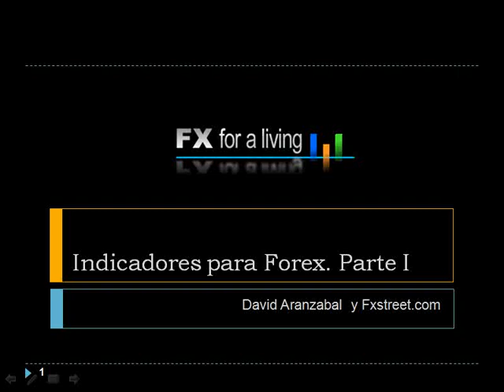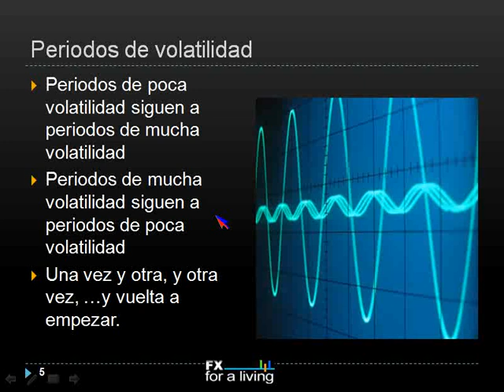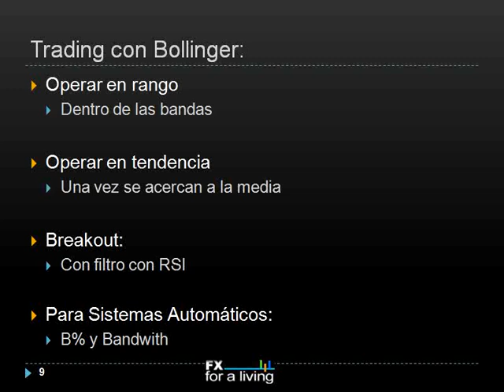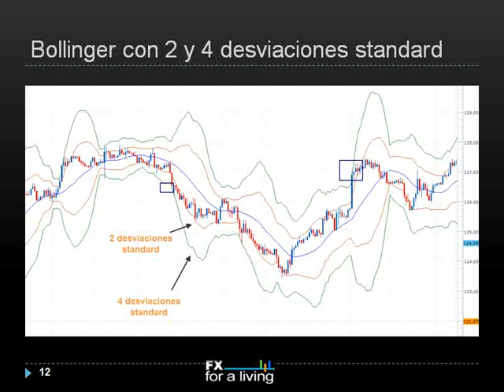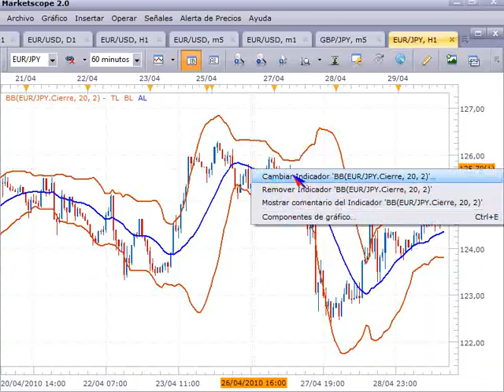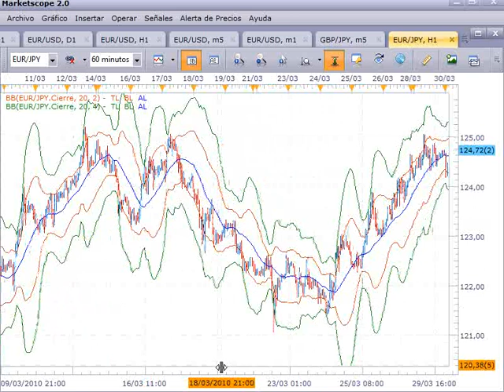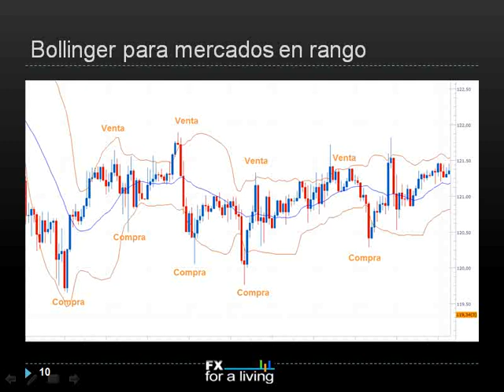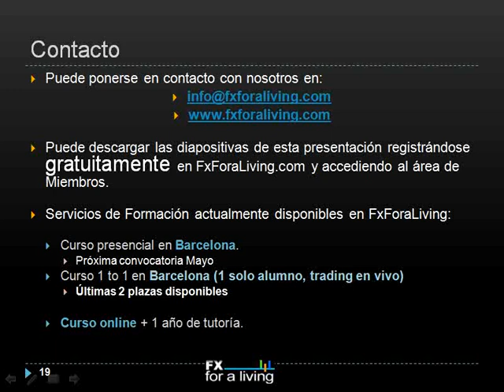Indicadores para forex. Bollinger Bands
David Aranzabal es un colaborador regular de FXstreet.com (canal inglés) y FXstreet.es (canal castellano).
Cada dos semanas realiza un Webinar (sesión interactiva en vivo, atendiendo a preguntas de traders) sobre temas educacionales en Forex.

Recuerda que puedes acceder de forma gratuita a más webinars como este y de seguimiento de mercado de divisas, forex, dirigidos por DAVID ARANZABAL y